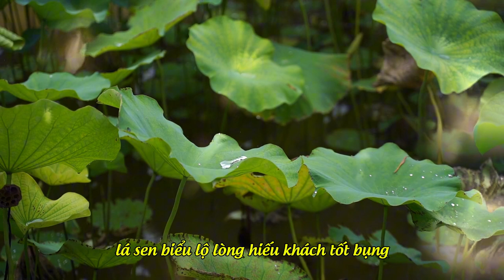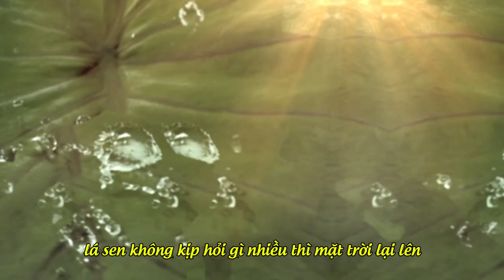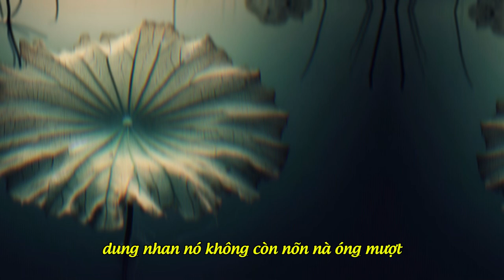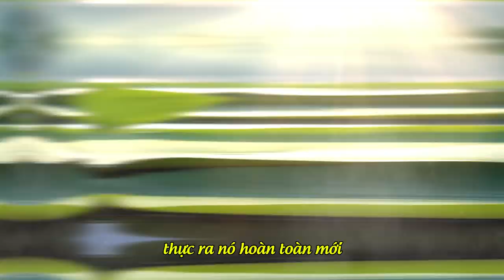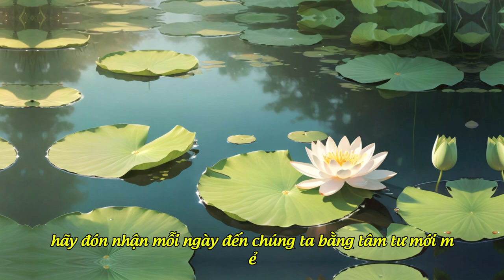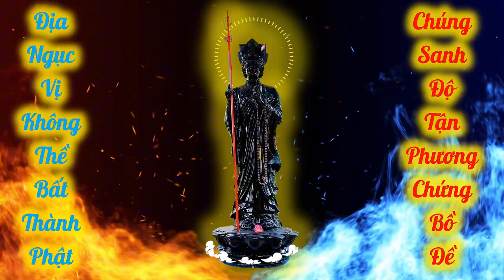14 Nỗi lòng lá sen | Nhát Kiếm Sau Cùng | Hạnh Đoan